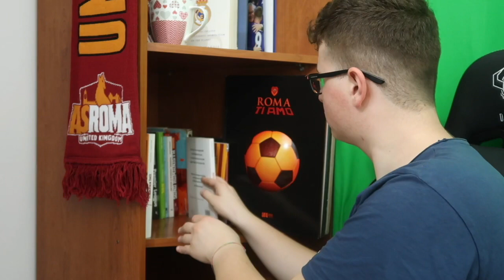SICKWOLF: JUAN MANUEL ITURBE - IL FLOP GIALLOROSSO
Sono passati cinque anni dall’estate in cui la Roma acquistò Juan Manuel Iturbe dal Verona con una manovra spregiudicata di Walter Sabatini, un atto di forza, una «gomitata sul naso» (parole sue) alle principali rivali, Juventus in testa. Era il luglio del 2014 e intorno alla Roma c’era un’aria molto diversa da quella che respiriamo oggi.
Perché in quei giorni tutti, ma proprio tutti, erano convinti che grazie a quel colpo la squadra avrebbe finalmente colmato il divario con la Juventus, che alla fine si è rivelato l’ennesimo flop giallorosso